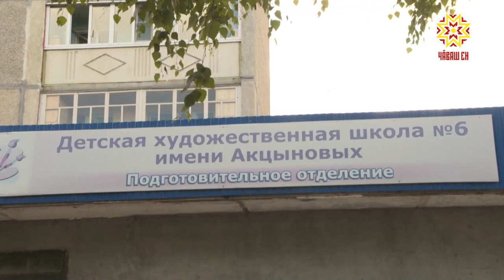Культура учрежденийĕнчи юсав ĕçĕсем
Шупашкарти Акцыновсен ячĕллĕ 6-мĕш ача-пăча ӳнер шкулне çӳрекенсем çĕнĕ веренӳ çулне юсаса çĕнетнĕ çуртра кĕтсе илĕç. Унти ĕçсем еплерех шайра пынипе пирĕн пултарулăх ушкăнĕ паллашрĕ.